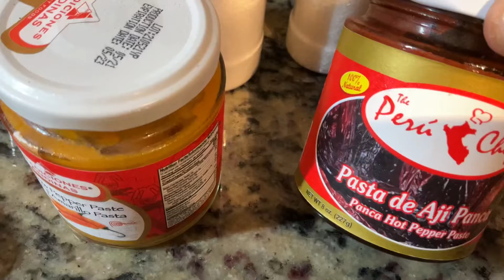Locro de zapallo